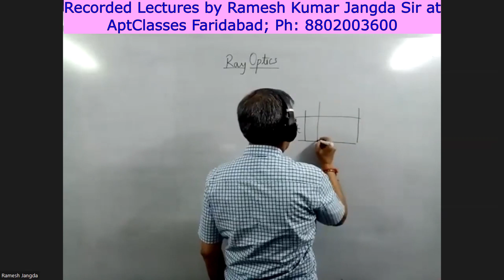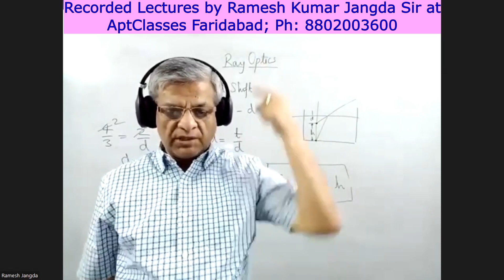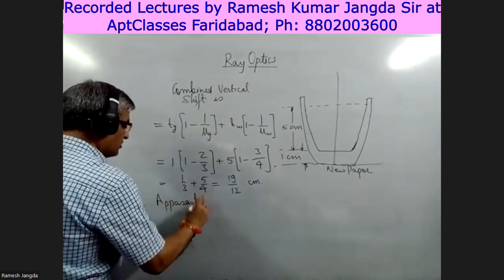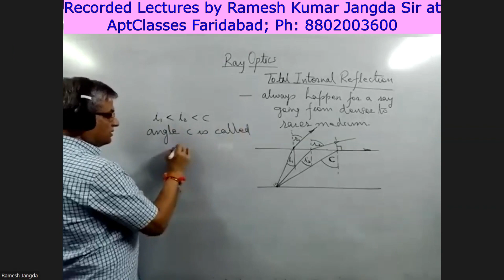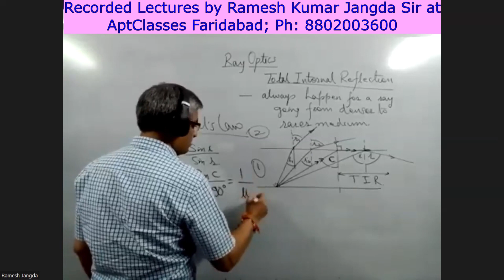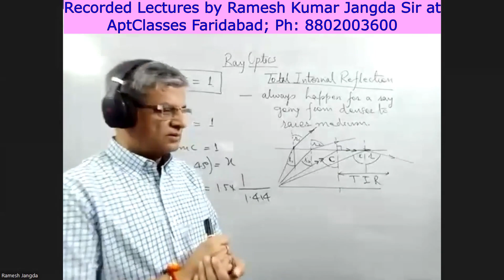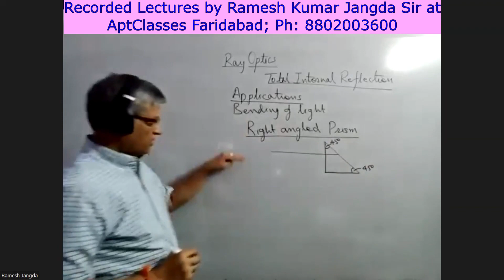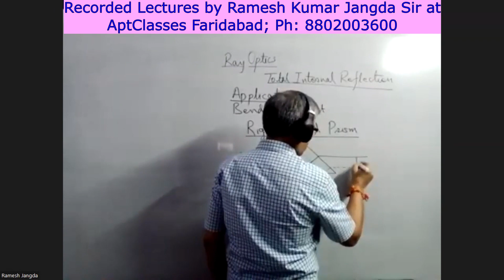V0771 12 PHYSICS: Chapter 9 Ray Optics and Optical Instruments V - Total Internal Reflection